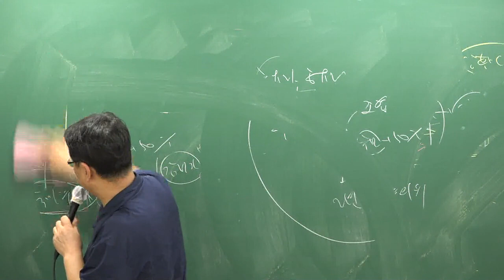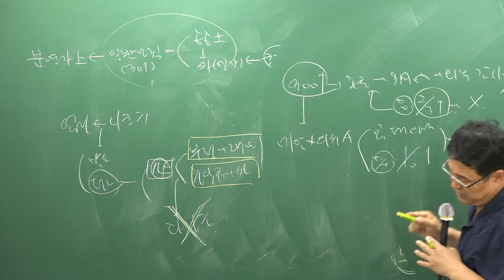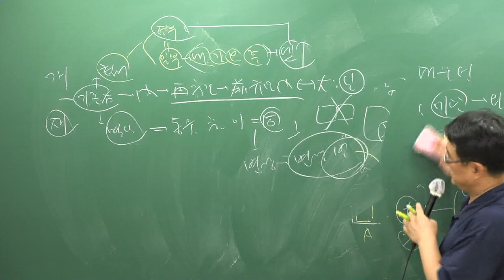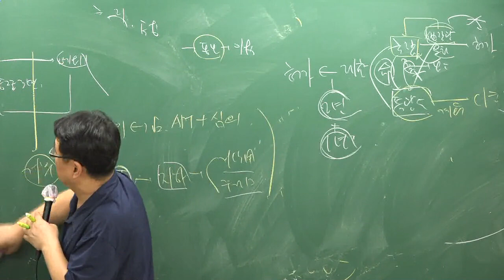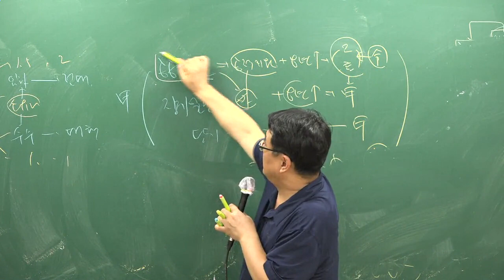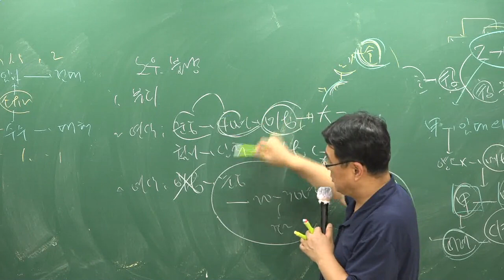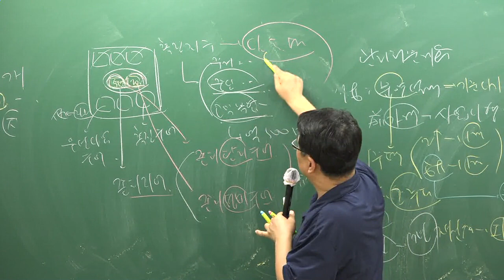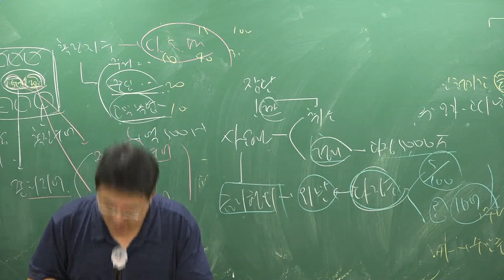[주전무] 2018년 주택관리사 관계법규 핵심반 9-40